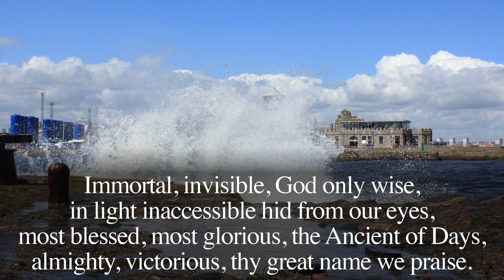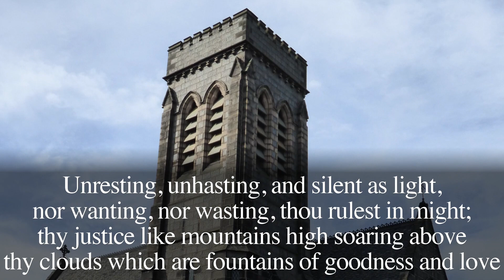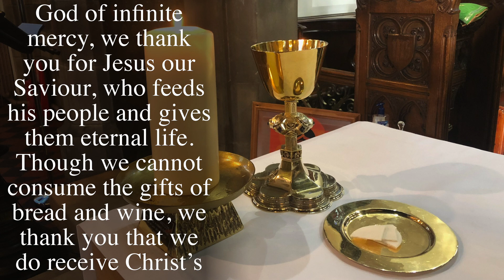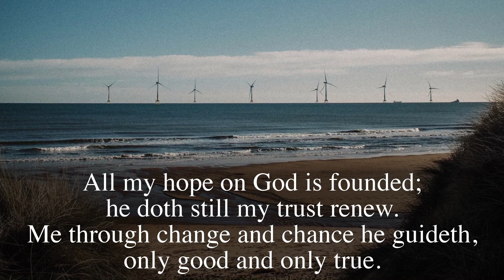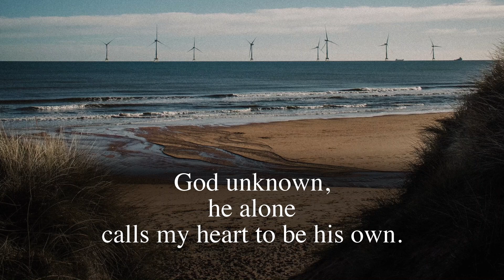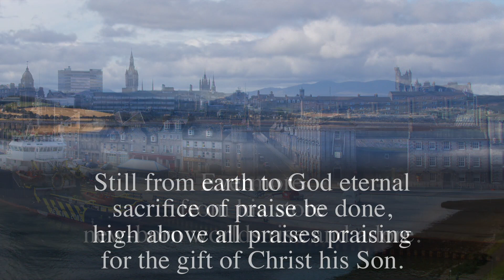A Celebration of the Eucharist from St John's, Aberdeen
For Pentecost 24 the Rt Revd Anne Dyer, Bishop of Aberdeen and Orkney leads a Celebration of the Eucharist from St John's Church, Aberdeen.

Bishop Anne is assisted by the Rev Dr Jenny Holden and the readers are Tom Ferguson and Julie Land. Michael Bawtree is the Organist.